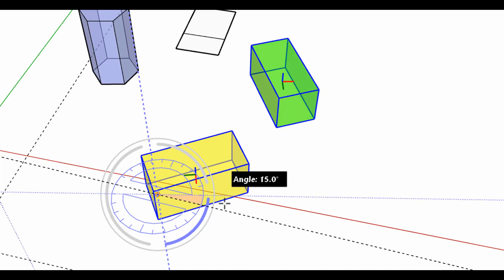Axyz for SketchUp | Understanding Individual Center Quickcard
How to use Axyz for SketchUp | Dedicated Modes